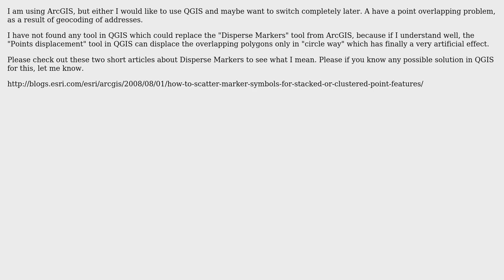GIS: Is there a "Disperse Markers" tool for QGIS?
With thanks & praise to God, and with thanks to the many people who have made this project possible! | Content (except music & images) licensed under CC BY-SA | Music | Images & others | With thanks to user underdark user PolyGeo user Charles and the Stack Exchange Network Trademarks are property of their respective owners. You are responsible for your own actions.